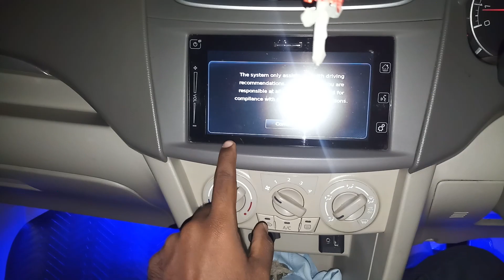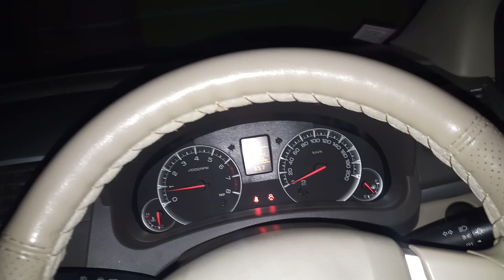Difference between ertiga zxi and zxi+ in tamil